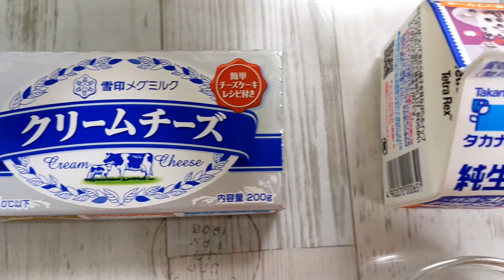くにこキッチン36 【黒イチジクと栗のバスクチーズケーキ🍰】混ぜて焼くだけ、載せて焼くだけだから、料理初心者でも失敗なしです✨ 栗の渋皮煮はくにこキッチンで検索してね✨無くても美味しいですよ。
材料
黒イチジク4個
栗の渋皮煮4個
薄力粉15g
卵2個
水切りヨーグルト50g